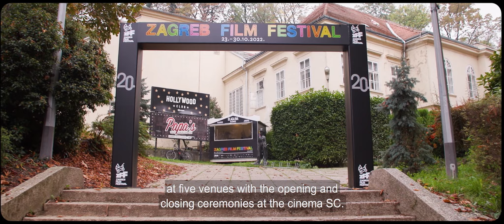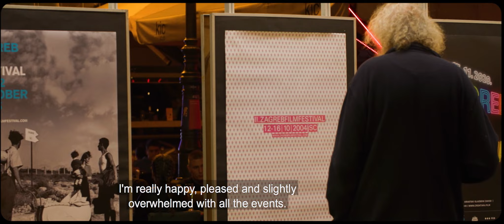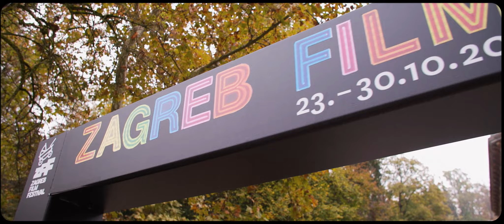ZFF 2022. Video / Atmosfera 20. ZFF-a